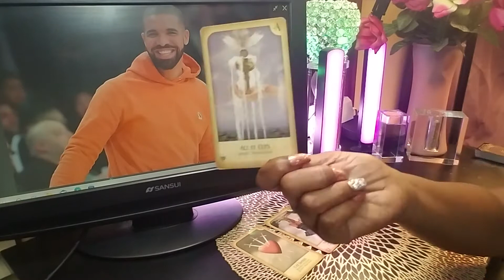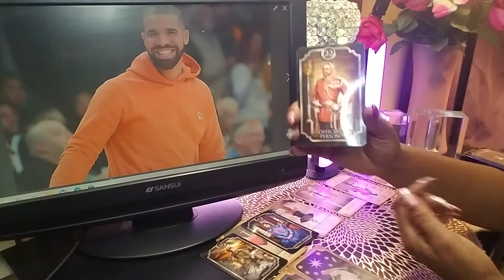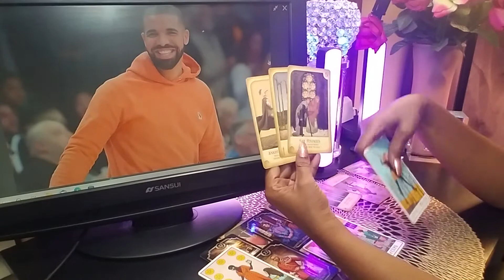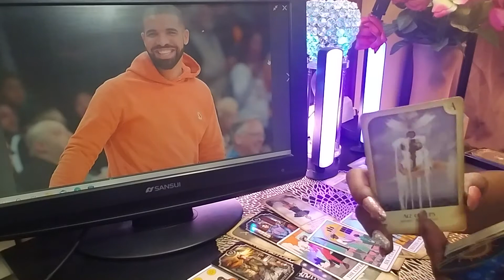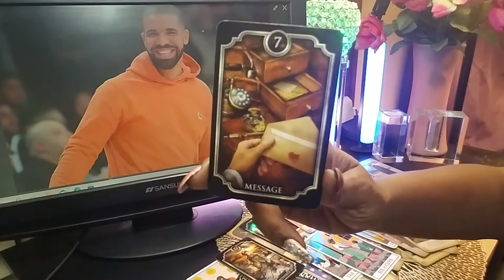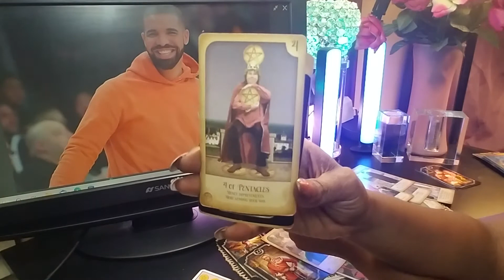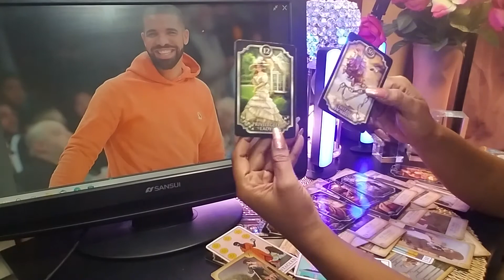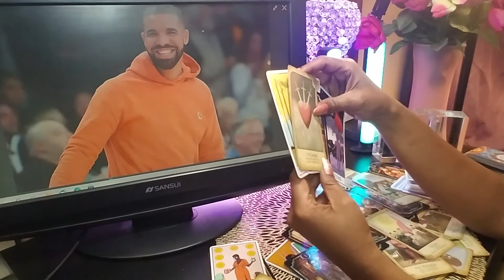Love, Money & possible Marriage tarot reading